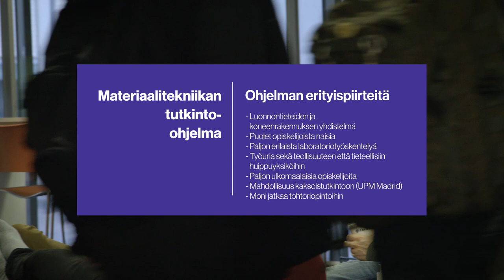Materiaalitekniikan tutkinto-ohjelma, Tampereen yliopisto